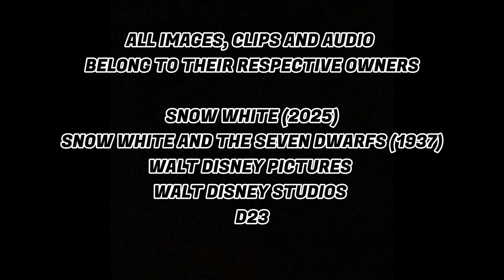DISNEY'S SNOW WHITE (2025) | D23 EXCLUSIVE | TEASER REACTION